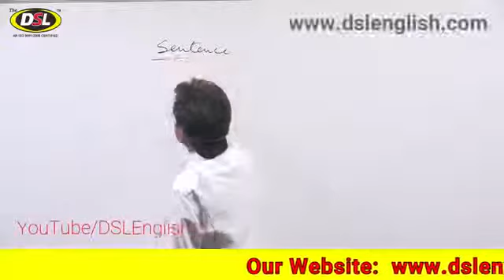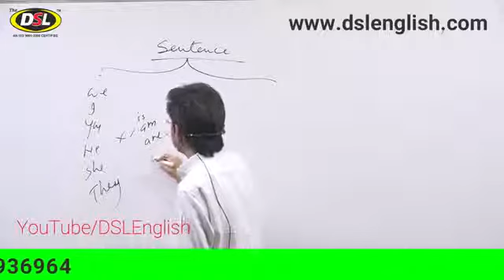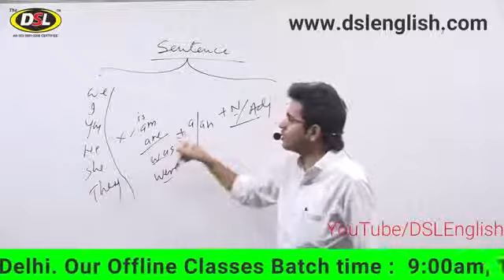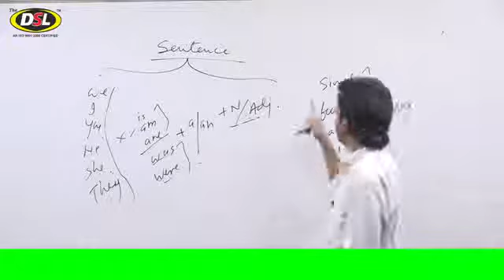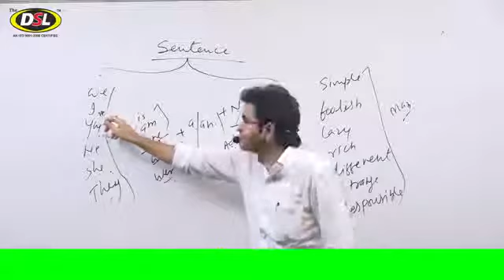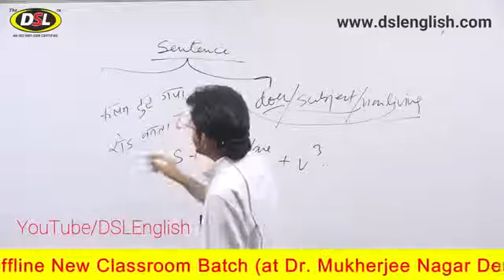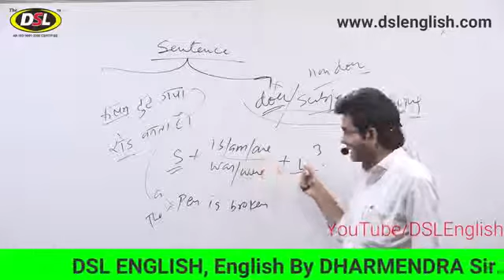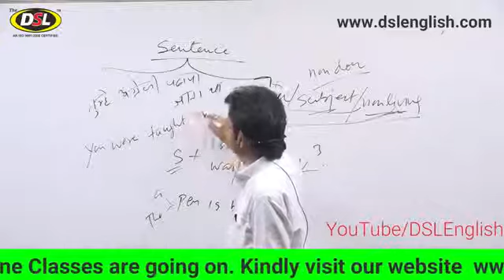How to speak English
दोस्तों  हमारे  देश  में  अंग्रेजी  बोलना  सीखना एक  बहुत  बड़ा  business है. ख़ास  तौर पे  छोटे  शहरों   में  इसका  कुछ  ज्यादा  ही  craze है. आपको  जगह -जगह  English Speaking से  related ads दिख  जायेंगे, “ 90 घंटे  में  अंग्रेजी  बोलना  सीखें,”, ”फर्राटेदार  अंग्रेजी  के  लिए  join  करें   XYZ School of Language” etc.

पर  क्या  यह school सचमुच  इतने  effective हैं ? शायद  नहीं ! क्योंकि  वो  पहले  ही  गलत  expectation set कर  देते  हैं ! मात्र  90 घंटे   सीखकर   किसी  भाषा  को आसानी  के  साथ  बोलना  बहुत मुश्किल है.

हाँ, ये   हो  सकता  है  कि  कुछ  दिन  वहां  जाकर  आप  पहले  की  अपेक्षा  थोडा  और  fluent हो  जाएं , पर  ऐसे कम  ही  लोग  होते हैं जो सचमुच अपनी इंग्लिश बोलने की काबीलियत का  श्रेय  ऐसे school को दे सकें.अगर आप  पहले  से  ठीक-ठाक अंग्रेजी बोल लेते हैं और  तब  ऐसी  जगह  जाते  हैं  तो  यह  आपके  लिए  फायदेमंद  हो  सकता  है, नहीं  तो  आपके  लिए  अच्छा  होगा  कि   आप  इस  mindset के  साथ  जाइये  कि  ऐसे  school में  जाकर  आप  एक  start कर  सकते  हैं  पर  यहाँ  से  निकलने  के  बाद  भी आपको  काफी  दिनों  तक  पूरी  dedication के  साथ  लगे  रहना  होगा.